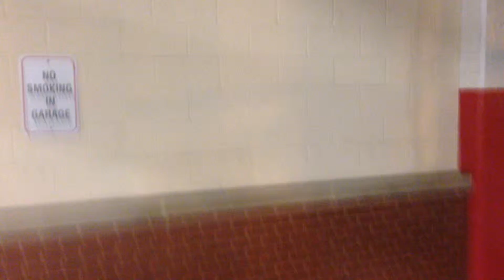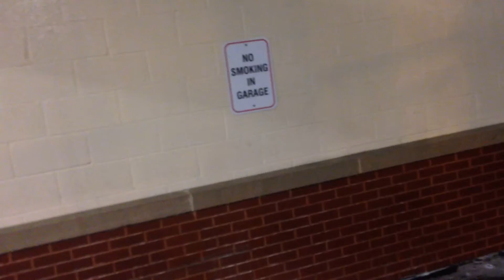Parking Garage Pressure Washing Service Chicago